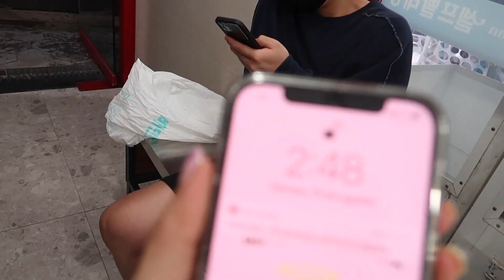[VLOG] Sabanas sucias en la madrugada - Josué Lee